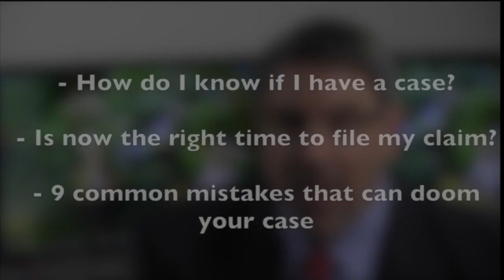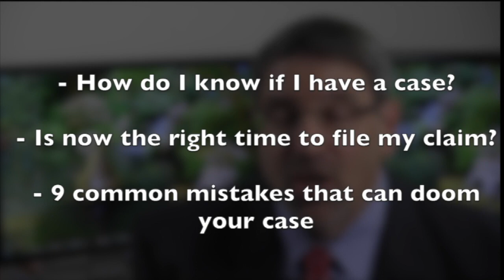What Should You Expect from Your Disability Attorney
When you hire a SocialSecuritydisabilityattorney both you and your lawyer need to be on the same page when it comes to communication, case updates and case management practices.

As I discuss in this video, when I accept a new case into my office, I want to make sure that I can meet my client's expectations. Social Security disability cases take a long time - sometimes two to three years and, unfortunately, nothing much may happen in a case for months at a time.

I also point out in this video that while I would like to accept every case that comes across my desk, I cannot do so because I work on SSD claims under a contingency fee contract. If it appears to me that a case has a very small likelihood of success, or if there will be no past due benefits from which I can get paid, I will have to decline representation.

I think you will find it helpful to understand what lawyers like me may be thinking when we evaluate cases and potential clients.

Jonathan Ginsberg
Social Security Disability Attorney